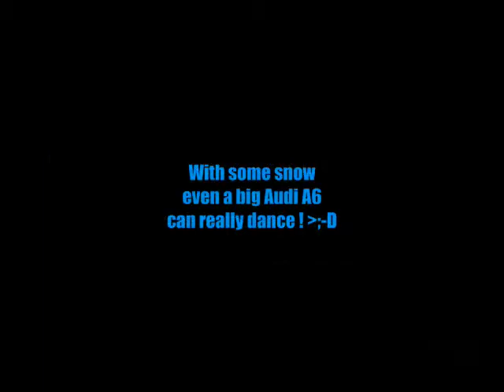A6 snow play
A nice audi A6 goes for a play in the snow...